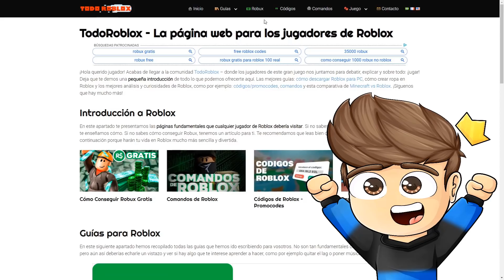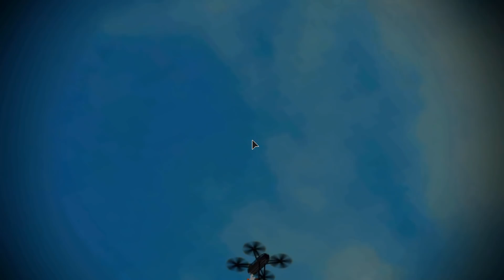MINECRAFT en BROOKHAVEN - Roblox YoSoyLoki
Loki Legendario:
Martin Salime
Alan Carranza
adi in the darkside
Eli 200
MIGUEL MORENO
Jordi NA
Yudy Milla paulino
Hector Sebastian
Walter Banegas
Flavio GZ

Loki de diamante:
༻•ᗪᗩᑎᑎY ᒍᑌᗴᘜOՏ•༺
laura belizan
josuelo prro
Alejandro Diaz
benjitaplaGamer03
Leonardo capilla

Loki de oro:
Luisa Jimena
Esmeralda Borbón
catgoku
Tomas Fernandez
Los juegos de SuperYT
Fernando ferni Payan
sargamer
Rojitoッ
Tomi Rumante
Tricky
Lovira Aleman
dessa_oficial_.:v
Leo10BH
magaly cv
calemvra Molar
Jonathan Gonzalez